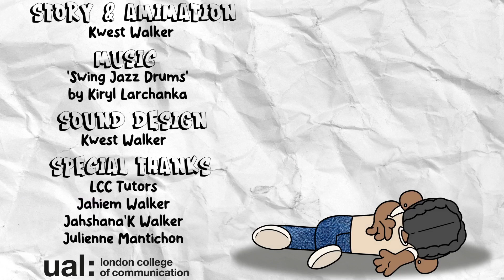A Minor Hiccup | Animated Short Film (UAL 2024)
A young man's quest to overcome the most gruelling challenge in the world, a relentless case
of hiccups.

Official selection at lift-off global network (2024)
Official selection at Cinemagic Young Filmmaker Competition (2024)